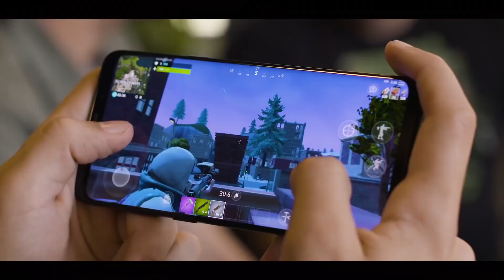Top 10 Online Multiplayer Shooting Games for Android 2019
TOP 10 Best Online Multiplayer Shooting Games for Android 2019

In this video, we take a look at the top online multiplayer shooting games for Android released so far 2019. Including new and all time the online multiplayer shooting games on Android. Do you agree with this list of best online multiplayer shooting games for Android 2019?
Top1apk.com - A vast store of awesome APK apps and games to play on Android devices

➢ ♦ Top 10 Best Online Multiplayer Shooting Games 2019 List ♦

#10 Warfriends
#9  Mordern Combat Versus
#8  Free Fire
#7  Payday Crime Wars
#6  Infinity Ops
#5  Shadowgun Legends
#4  Creative Destruction
#3  PUBG Mobile
#2  Fortnite